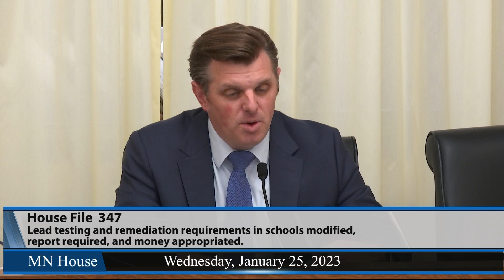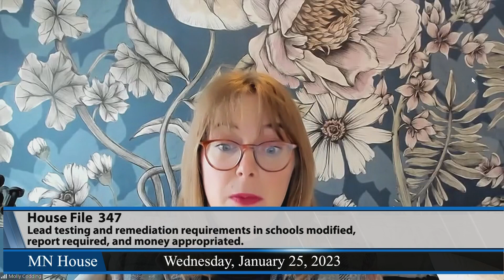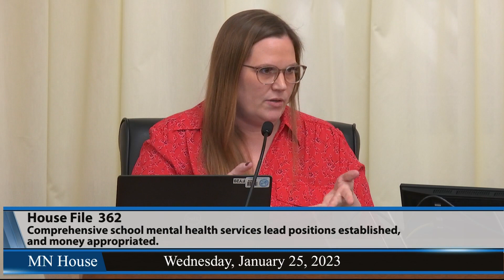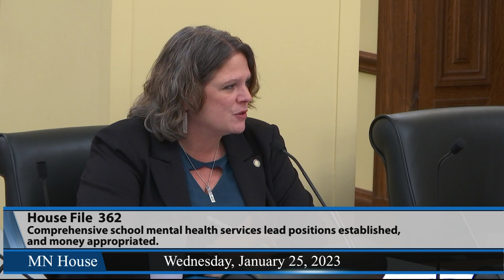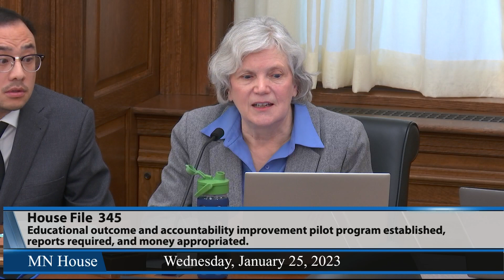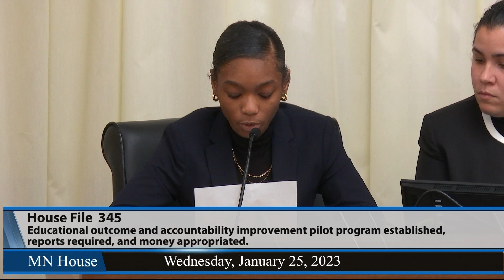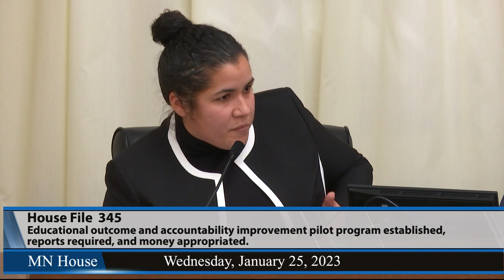House Education Policy Committee 1/25/23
00:55 - HF347 (Howard) Lead testing and remediation requirements in schools modified, report required, and money appropriated.
25:14 - HF362 (Moller) Comprehensive school mental health services lead positions established, and money appropriated.
49:43 - HF345 (Hussein) Educational outcome and accountability improvement pilot program established, reports required, and money appropriated.